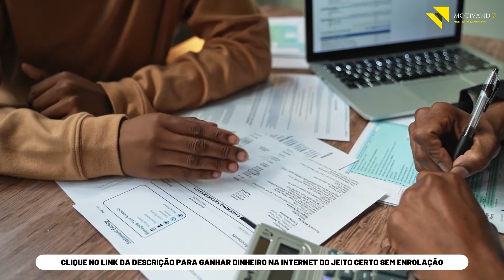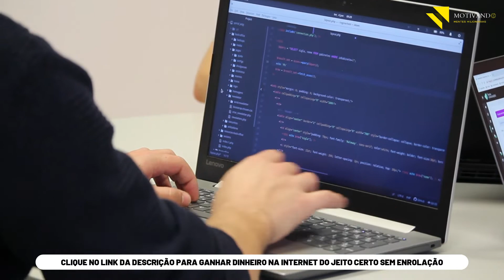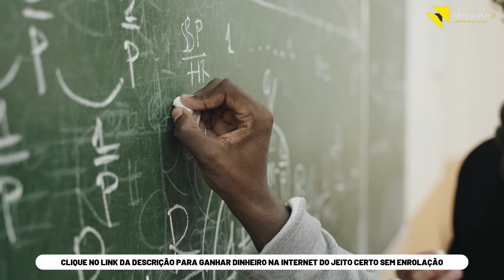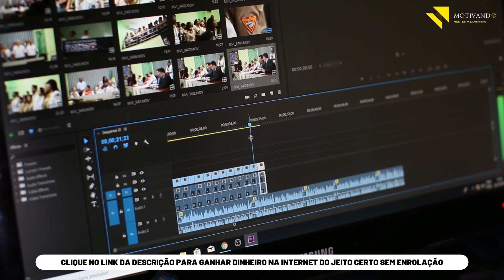SEMENZATO MOTIVACIONAL | SEJA O MELHOR!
😀 Muito Obrigado!

COMO TER CONFIANÇA | SEJA O MELHOR! | Marketing Digital X Autoconfiança - Thiago Finch e Fe Alves SN

ISSO VAI ATRAIR SUCESSO AUTOMATICAMENTE PARA SUA VIDA | Aprenda Isso e Mude Sua Vida para Sempre!:

Forte abraço 🤙